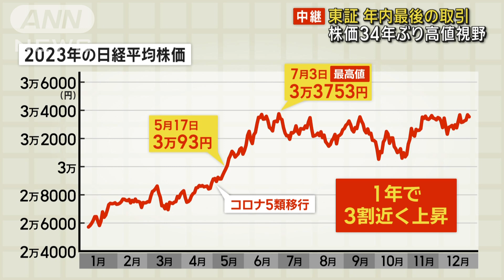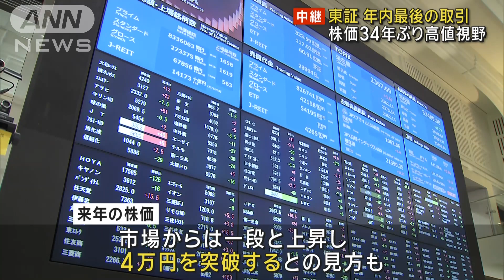東証 年内最後の取引 株価は“年末としては34年ぶり”高値視野(2023年12月29日)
東京株式市場は29日が年内最後の取引です。東証から報告です。

　（経済部・吉田貴司記者報告）
　午前の取引は28日より69円値下がりしたものの、1年の終わりとしては、34年ぶりの高値での取引終了が見込まれています。

　今年の日経平均は5月に3万円台を回復し、7月には今年最高値の3万3753円まで上昇しました。

　1年で見ると3割近く上げたことになります。

　東証が呼び掛けた経営効率の改善や底堅いアメリカ経済が株価を支えたほか、円安の影響で自動車など輸出関連株が値上がりしました。

女性
「（Q.今年の株価について）景気上がってても値上げとか結構あったから、（生活は）あまり変わらないなって感じ」

男性
「（Q.今年の株価について）自分たちの生活にどう影響するかというと大きく影響しないですよね」

　街からは実感がないとの声が聞こえてきますが、市場では、来年の株価は一段と上昇し4万円を突破するとの見方があります。

　ただ、日銀の政策変更も予想され、不透明感も依然としてあります。

　焦点となる賃上げで一人ひとりが恩恵を感じられるような“デフレ脱却”が達成できるかどうか、来年は日本経済にとって正念場の1年となりそうです。